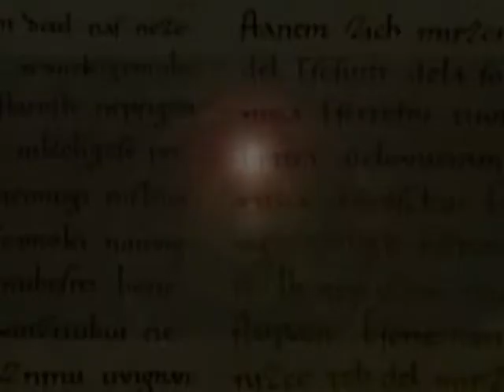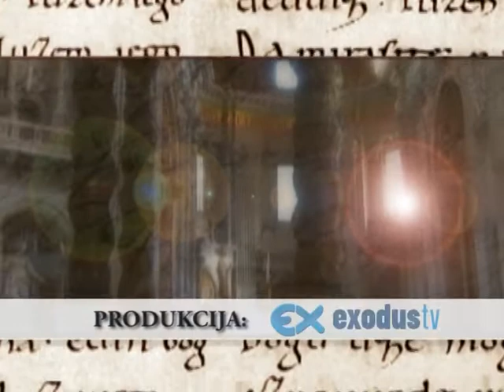Nagovor Marjana Turnška - 27. nedelja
Nagovor nadškofa Marjana Turnška na 27. nedeljo v letu 2012.